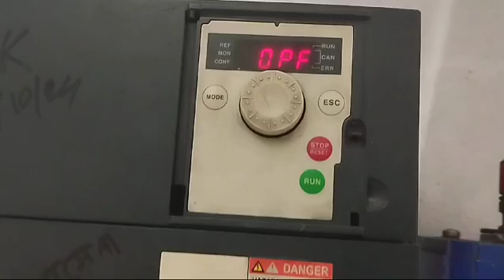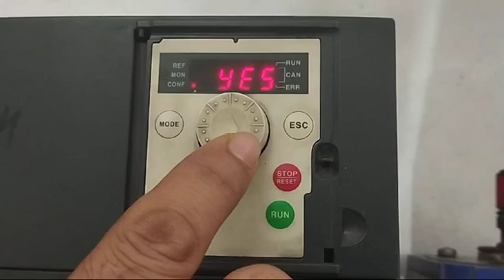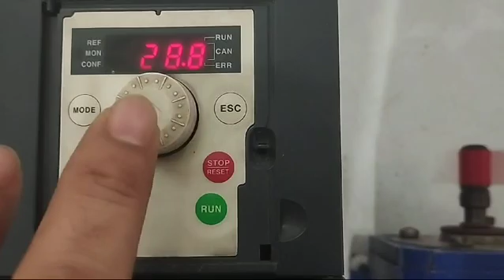How to Fix OPF Fault: Inactive & Deactivate from Program in ATV312 Schneider Inverter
Are you dealing with an OPF fault on your Schneider ATV312 inverter? In this video, we’ll guide you through the steps to diagnose, deactivate, and clear the OPF (Overload Protection Fault) from the program. Learn troubleshooting techniques and proper parameter settings to get your inverter running smoothly again.

🔧 Topics Covered:
✔ Understanding the OPF fault in ATV312
✔ Causes of OPF faults
✔ How to deactivate OPF fault from the program
✔ Resetting and troubleshooting the inverter